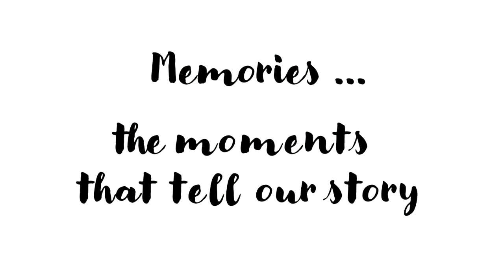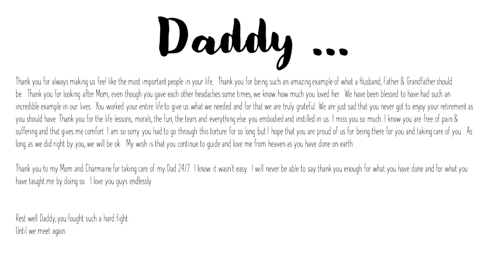Begrafnis Diens van Mervyn Mare